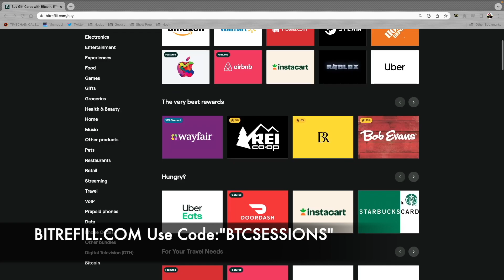BULLISH BIT: Bitcoin Miniscript Use Cases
CATCH THE WHOLE SHOW!

Bitrefill is the easiest way to shop and live on Bitcoin! Grab virtually any gift card with BTC on-chain or via lightning network!

Bitcoin 2023 is the largest Bitcoin conference in the world! Come check it out in Miami Beach Florida on May 18-20th.